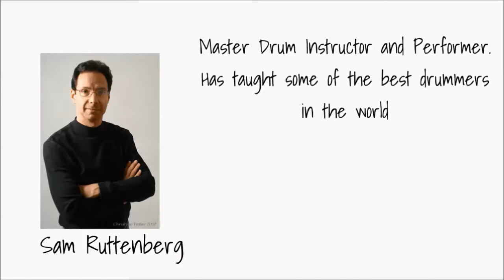The infamous DUPLE stroke as played on the hi-hat and ride cymbal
This is a partial cover of Billy Joel’s “Summer, Highland Falls” that emphasizes the technique of the DUPLE stroke as played with my right hand on the hi-hat and then on the ride cymbal.  (I posted this on my Sam Ruttenberg Facebook page entitled “The infamous DUPLE stroke as played on the hi-hat and ride cymbal.  Thanks Liberty!!!”)

 This is a tribute to Liberty DeVitto, Billy Joel’s drummer for many years, and the drummer who recorded this song on the Turnstiles LP.  In fact, I got a “NICE” from Liberty on my FB page when he saw this.

The Duple stroke is a huge energy saver for drummers when they’re playing constant  16th notes (as I am on the hi-hat and ride cymbal on this tune).  Rather than playing constant “down” strokes (which can make you tired over a long period of time), the Duple stroke incorporates the use of the see-saw effect where the “up” stroke also hits the surface and pushes  the stick back to its original position in order to start over again with the “down” stroke.  You can see this done a lot with the great R&B players like Bernard Purdie.